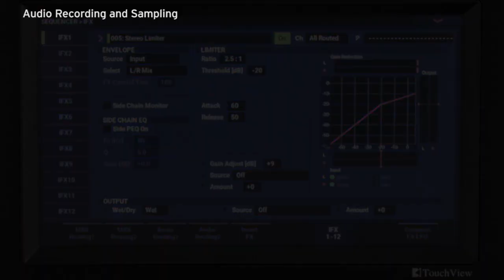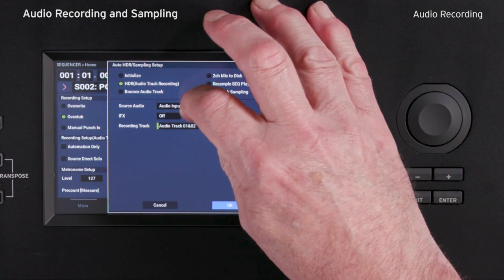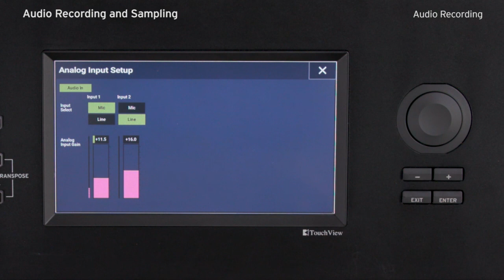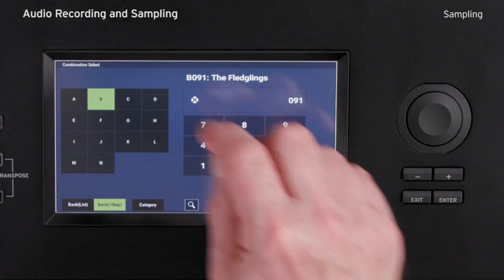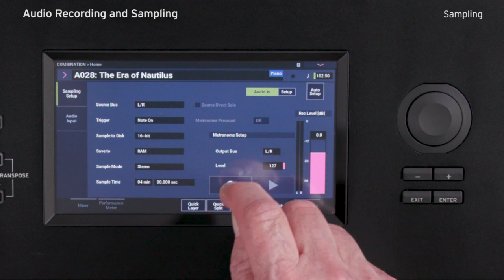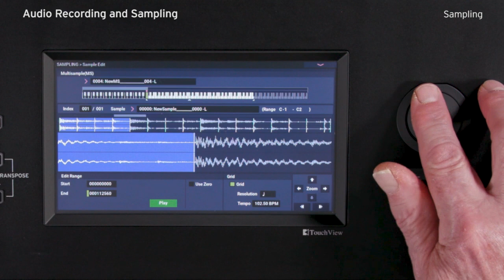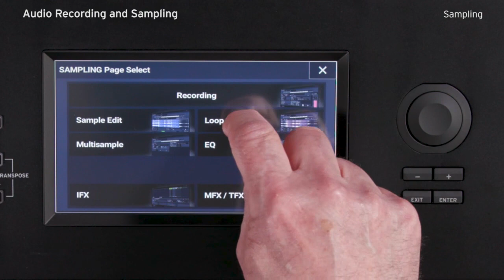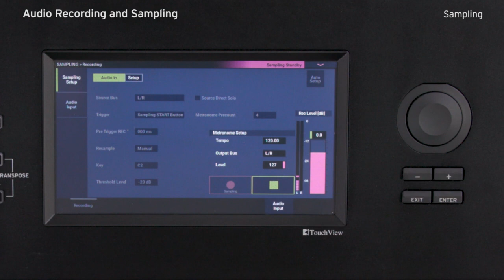KORG NAUTILUS Video Manuale In Italiano Parte Sesta: Audio Recording & Sampling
Dettagliata spiegazione in Italiano delle principali funzioni ed operatività della Music Workstation KORG NAUTILUS.
In questo capitolo: Audio Recording & Sampling
Uso della Workstation come registratore audio multitraccia e Campionatore
Seguici anche su: